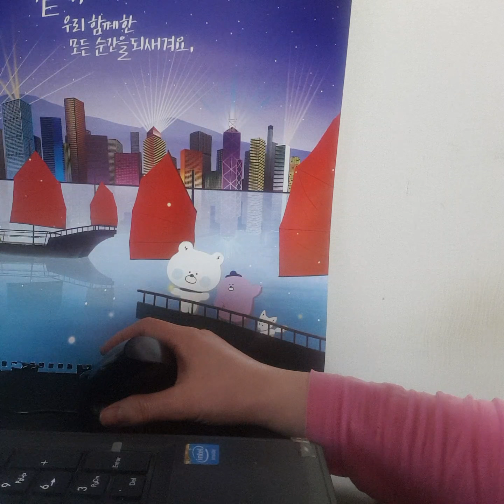영화 첨밀밀 甜蜜蜜 tian mi mi 鄧麗君 등려군 Teresa Teng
甜蜜蜜、你笑得甜蜜蜜
첨밀밀、이소득첨밀밀
Tiánmìmì、Nǐ xiào dé tiánmìmì
달콤해요, 그대 미소는 달콤하지요

好像花儿开在春风里、开在春风里
好像花兒開在春風裡、開在春風裡
호상화아개재춘풍리、개재춘풍리
Hǎoxiàng huāér kāi zài chūnfēng lǐ, kāi zài chūnfēng lǐ
봄바람 속에서 꽃이 피는 것처럼, 봄바람 속에 피는 것처럼

在哪里、在哪里见过你
在哪裡、在哪裡見過你
재나리、재나리견과니
Zài nǎlǐ, zài nǎlǐ jiàn guò nǐ
어디에서, 어디에서 그대를 만났더라?

你的笑容这样熟悉、我一时想不起
你的笑容這樣熟悉、我一時想不起
이적소용저양숙실、아일시상불기
Ni de xiao rong zhe yang shou xi, wo yi shi xiang bu qi
그대 미소는 이렇게 낯익은데, 도무지 생각이 안 나요

啊、在梦里
啊、在夢裡
아、재몽리
A, zài mèng lǐ
아, 꿈속에서였군요

梦里、梦里见过你
夢裡、夢裡見過你
몽리、몽리견과니
Mèng lǐ, mèng lǐ jiànguò nǐ
꿈에서, 꿈 속에서 그대를 만났군요

甜蜜笑得多甜蜜
甜蜜笑得多甜蜜
첨밀소득다첨밀
Tiánmì xiào dé duō tiánmì
달콤한, 달콤한 그 미소

是你、是你、梦见的就是你
是你、是你、夢見的就是你
시니、시니、몽견적취시니
Shì nǐ, shì nǐ, mèng jiàn de jiùshì nǐ
그대군요, 그대였어요, 꿈에서 본 사람이 그대였군요